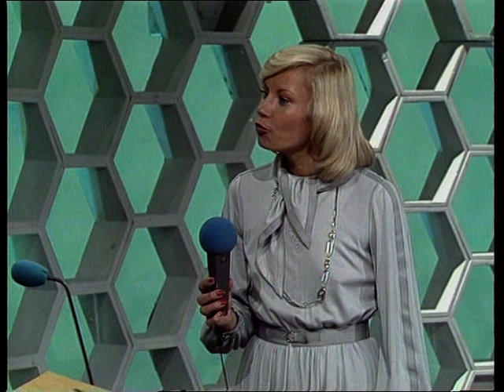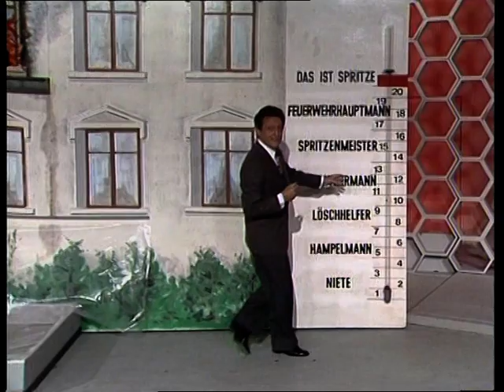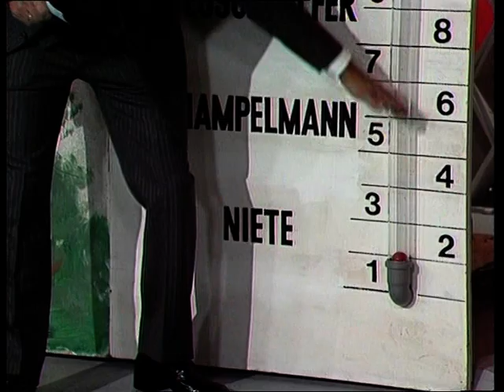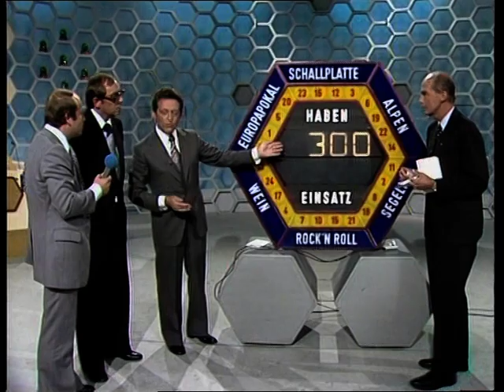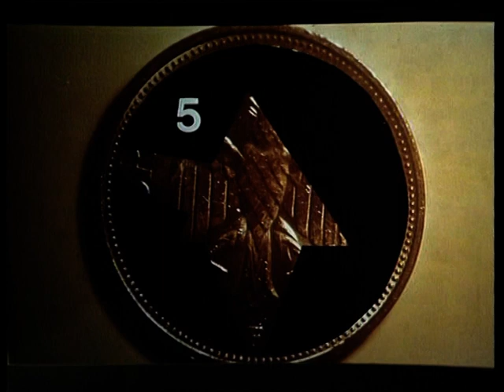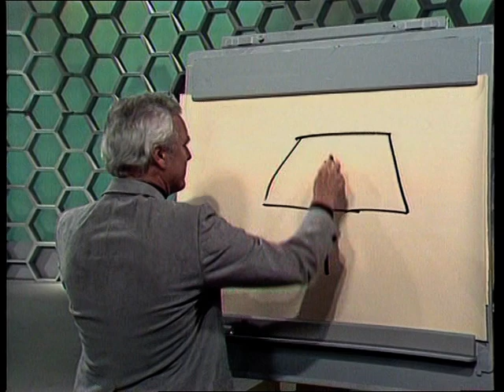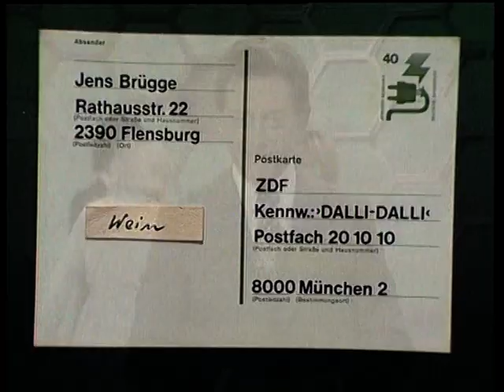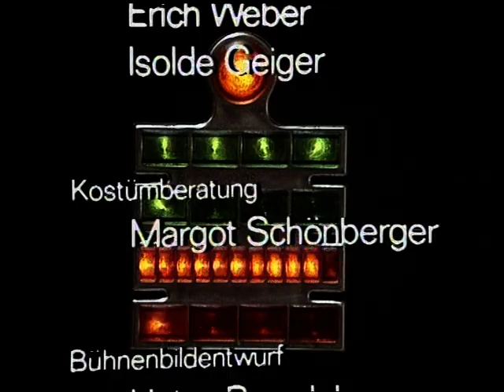Dalli Dalli (63) vom 10.09.77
Mitwirkende:
Tony Marshall, Frank Zander, Sigi Bergmann, Hanns Joachim Friedrichs, Elfie von Kalckreuth,
Eva Maria Lavant, Liane Hielscher, Kurt Heintel